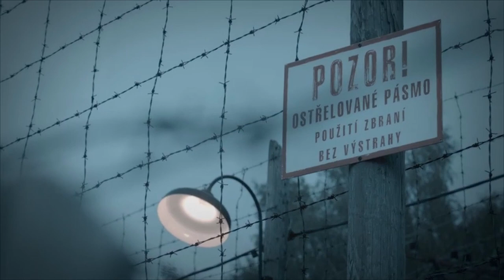Anton Tomík: Na komunistoch sa mi nepáčilo predovšetkým násilie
Prečítajte si celý príbeh pána Tomíka